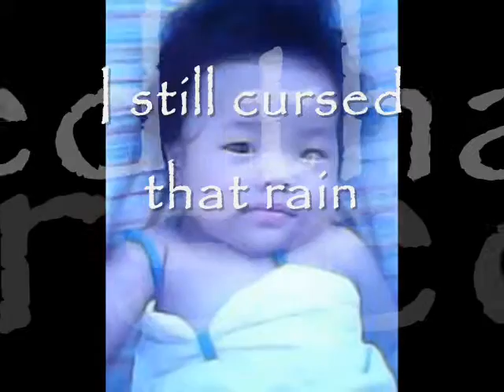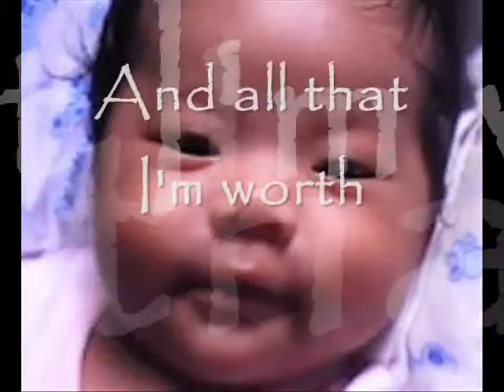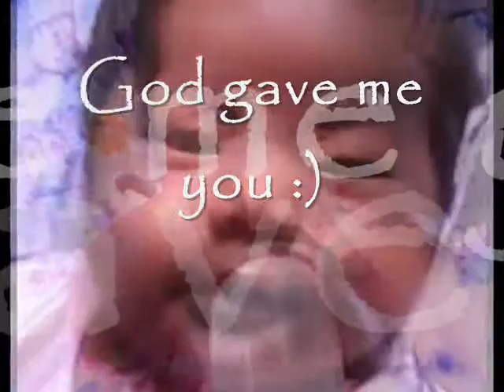GOD gave me you - azher frondozo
baby hanna :)